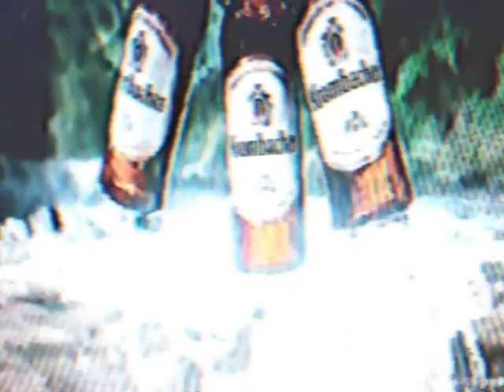CHIEF BOB INTRODUCING THE BLEEDING FACE - SINGLE (1x30) NUMBERED LIMITED EDITION CASSETTE TAPES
- BUY THE TAPE AND WIN YOUR ENTRY TO GET 冷 Squad - Beat Tape vol 1 ! FIRST PRESS SOLD OUT LONG TIME AGO AND NOW ITS GETTING ITS VERY LIMITED ( 20 COPIES OR SOMETHING ) SECOND RUN.
- FOR FREE!
- GIVEAWAY WILL BE DONE AFTER THE MASTERMIND CHIEF BOB SELLS OUT.
- WINNER WILL BE ANNOUNCED ON OUR FACEBOOK PAGE.

TDT027 THE LEGENDARY PALIMPSEST IS LIVE ON THE DIRTIEST FUCKIN TAPES.
- CHIEF BOB INTRODUCING THE BLEEDING FACE
- MULTICULTURAL , OBSCURE, SCARY, RELAXING, CONSCIOUS , HARDCORE, .EVERYTHING.
- THE GENIUS OF LOFI HIMSELF IS HERE WITH BRAND NEW DOPENESS READY TO BE DELIVERED!
- UNIQUE STYLE , CHIEF BOB TREACHERY UNDOUBTEDLY. AS SOLID AS IT GETS.
- NEW STICKERS FOR THE RELEASE PLUS FRESH COLLECTIBLE TREE DEMON TAPES ONES!
- 30 COPIES WILL FLY FAST.
- ADD 3 EUROS TO THE CASSETTE PRICE FOR REGISTERED SHIPPING WITH TRACKING NUMBER.
- PLEASE MAKE SURE U HAVE UPDATED IN DETAIL YOR BANDCAMP ACCOUNT DETAILS.
- SHIPPING WILL BE DELAYED A LITTLE BIT AS I M CHANGING MY PLACE AND I M FUCKED UP LOL.

IF YOU DONT WIN IT MESSAGE HERE TO GET IT ( 18 LEFT ALREADY FROM SECOND RUN )